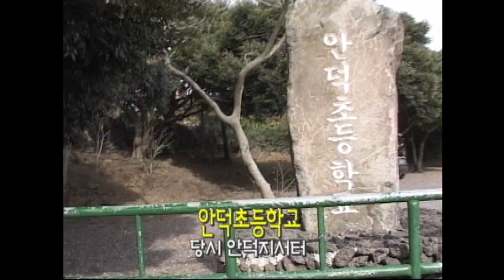[제주 4.3 그날의 기억] 4.3증언 _ 안덕면 서광리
4.3증언 _ 안덕면 서광리
   [집단학살 관련 증언]